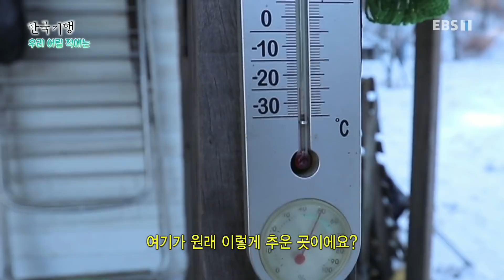한국기행 - Korea travel_우리 어릴 적에는 3부- 촌놈들이 돌아왔다_#001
공식 홈페이지 우리 어릴 적에는 3부- 촌놈들이 돌아왔다,

강원도 산중 전기도 없는 오두막에는 고향으로 돌아온 김도연(48세) 씨가 살고 있는데 한파주의보가 내린 겨울날, 도시에 사는 아우가 형님 집에 놀러 왔다. 온 세상이 꽁꽁 얼어버린 상황에서도 잡아 온 고기를 굽고,...